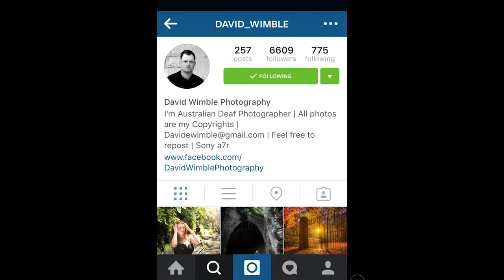Interview with David Wimble Photography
Interview with David Wimble
David Wimble is Landscape Photographer